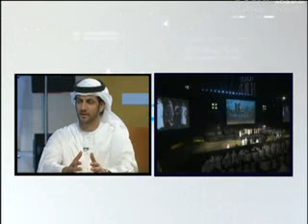برنامج تكنوميديا على قناة سما دبي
استضافة الأمين العام سعادة علي بن ثالث في برنامج تكنوميديا مع نورالدين يوسف